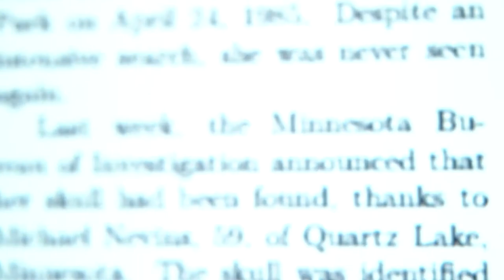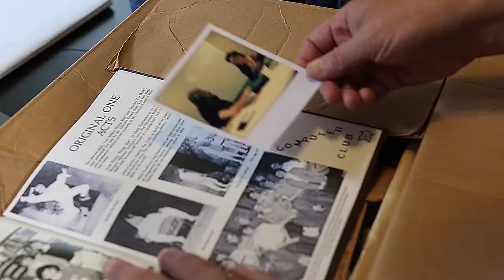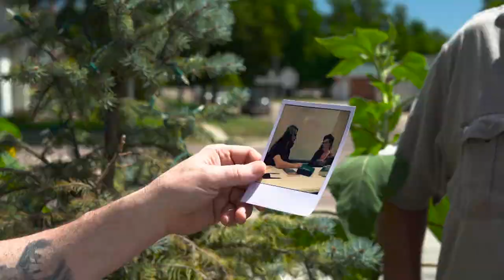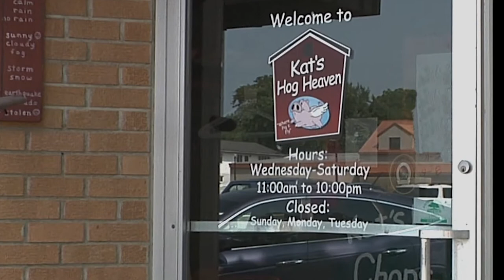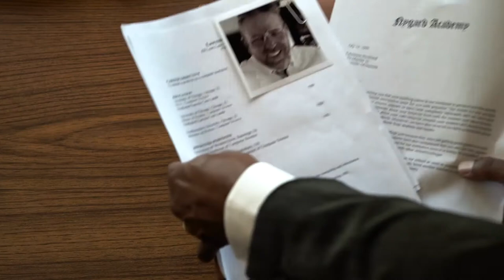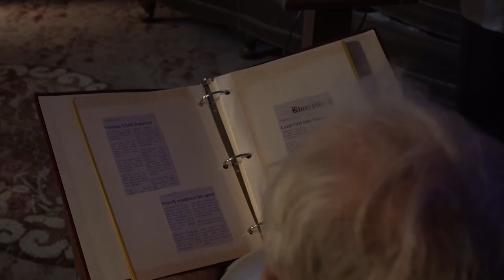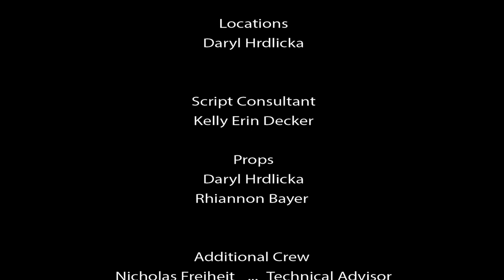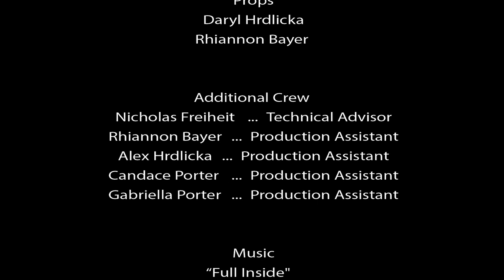Pale Dawn 2020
Mary Byrne's daughter, Luna, disappeared 40 years ago.  Her body was recently discovered by a man playing an old video game.  Can he help her find the person responsible?

A sequel to Pale Luna (2018).

This activity is made possible by a grant from the Southwest Minnesota Arts Council with funds from The McKnight Foundation.